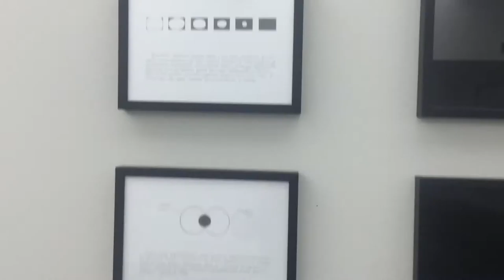VLOG: Я и современное искусство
Влог разочарование, возможно мои эмоции передаються через камеру и экран и я тут не очень жизнерадостная. Но все это по тому что я не понимаю современное искусство! Для меня муал на стене дома это более искусство, чем инсталяция из лейкопластыря. Но это мое субьективное мнение. Еще немного об искусстве в видео.